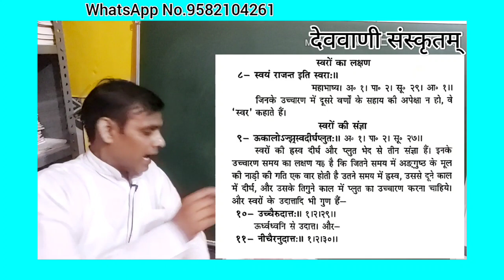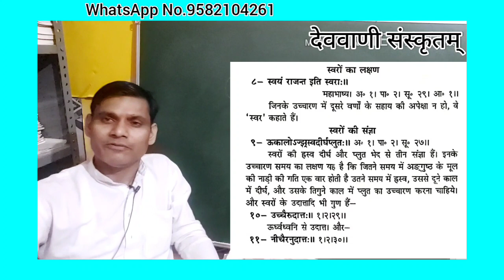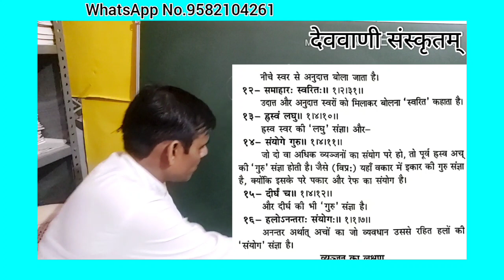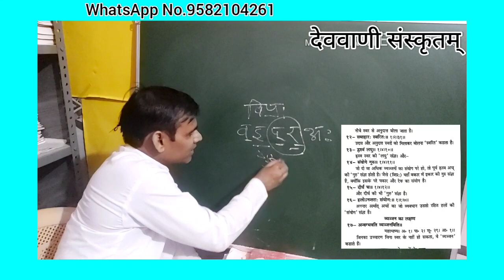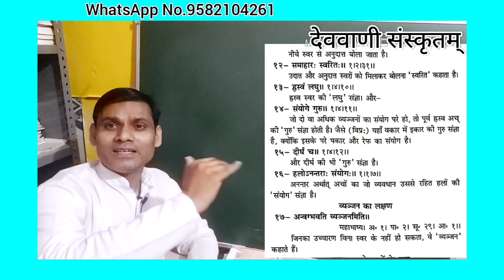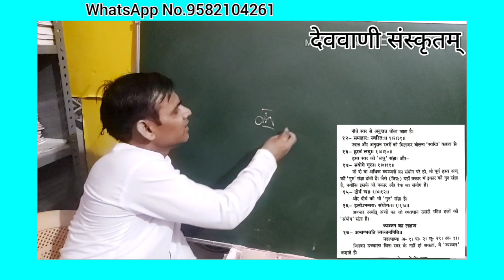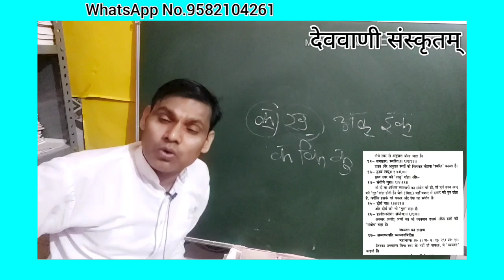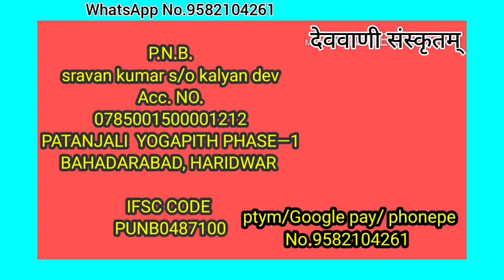वर्णोच्चारणशिक्षा कक्षा—6 Series—534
सभी महानुभावों को सादर नमस्ते।

👉पुस्तकानि अस्माकं सुमित्राणि भवन्ति✍
👉The books are our best friends ✍
👉पुस्तकें हमारी अच्छी मित्र होती हैं।✍
 मित्रो! यदि आप अपने मित्र-साथियों, परिचितों को आध्यात्मिक वैदिक सत्य सिद्धांतों से परिचित कराना चाहते हैं व अंधविश्वासों, कुरीतियों, पाखण्डों से बचाना चाहते हैं, जागरित करना चाहते हैं तो उन्हें वैदिक साहित्य (आर्ष) पुस्तकें उपहार में प्रदान करें । हम आपको  न्यूनतम मूल्य पर   आपके गृह पर ही बैठे-बैठे आपको सहस्रों अनमोल पुस्तकों पहुंचाने के कृतसंकल्प हैं। हमारा मुख्य उद्देश्य है कि जन जन तक सम्पूर्ण आर्ष साहित्य को प्राप्त कराना।
यह सूचना आप अन्यों को भी प्रेषित करें।
धन्यवाद
ऋषियों का सेवक—
आचार्यः श्रवण-कुमारः व्याकरण-दर्शन-वेदाचार्यः (हरिद्वारतः)

💥 आयोजक💥
देववाणी संस्कृतम् ।